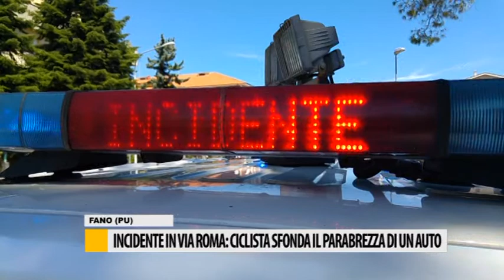Incidente in via Roma: ciclista sfonda il parabrezza di un auto